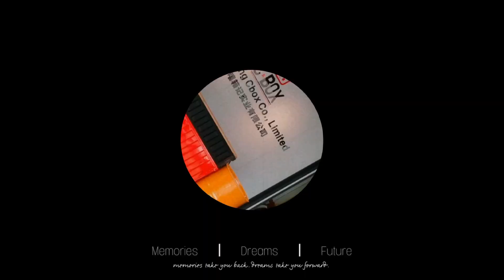CBOX canton fair——1st day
Welcome to CBOX!

We invite you to visit our booth in HALL 9.2 BOOTH M01 during the Canton Fair and learn more about our company and products. Our sales engineers are ready to assist you with any questions, technical guidance, or customized solutions you may need. Thank you for your interest in Guangdong C.BOX Co., Ltd, and we look forward to seeing you at the Canton Fair!